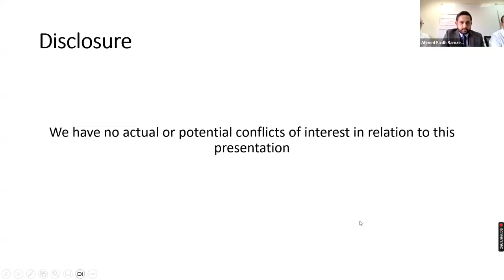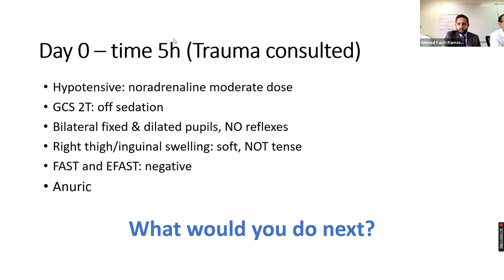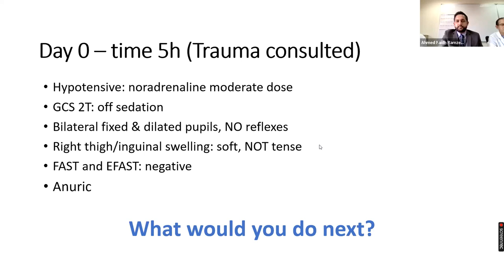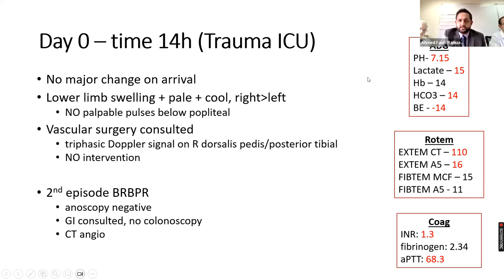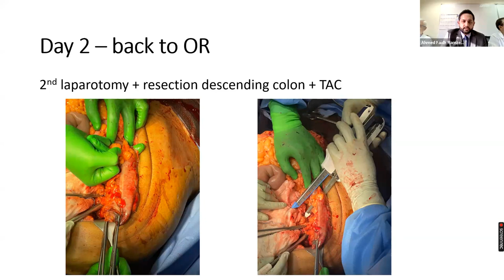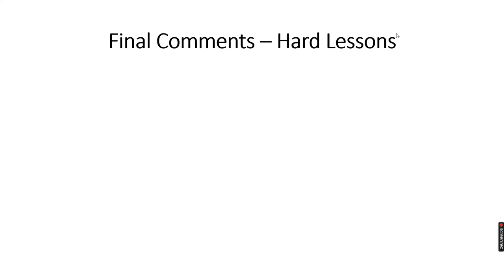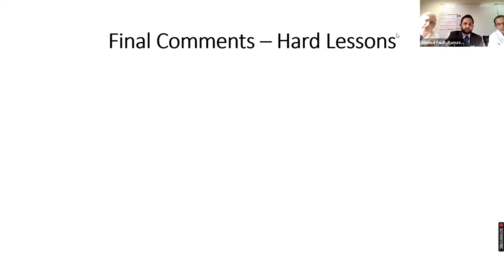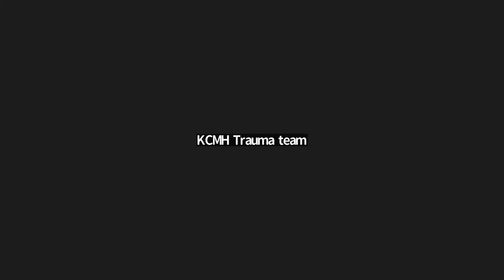A difficult journey: Hard lesson in resuscitation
10 02 23 - Dr. Ahmed Faidh Ramsee Presentations